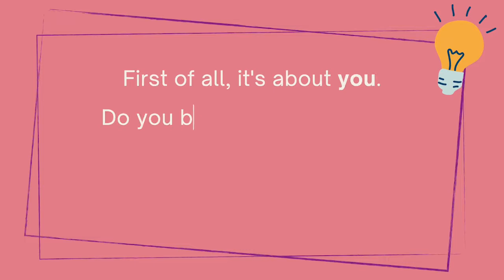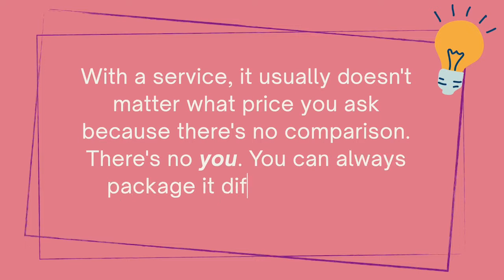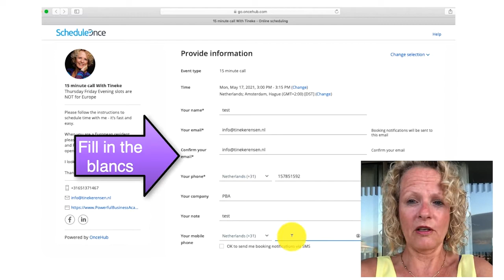8 Tips on Creating your Pricing Strategy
Did you know that price is one of the most important feature that customers consider when deciding what to buy? With this in mind, what pricing strategy do you use? Learn how you can create the best pricing strategy for your offer with these 8 useful tips for female entrepreneurs.